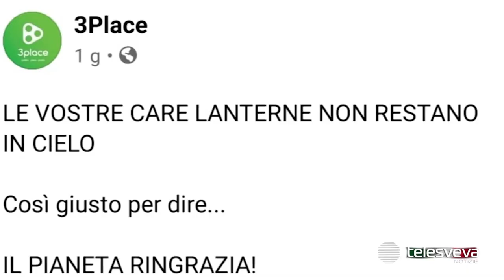PUGLIA | Il folle capodanno tra frigoriferi dal balcone, pistole, ferimenti e amputazioni